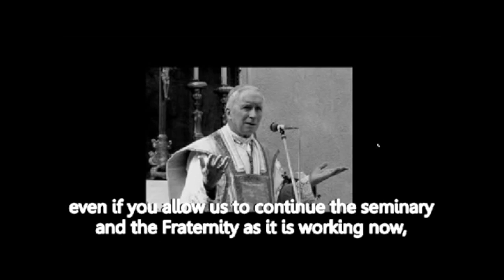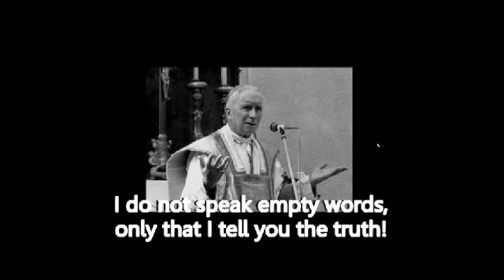Francis & the SSPX: Conspiracy of Silence?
This episode of What Catholics Believe begins with a discussion between Tom and Fr. Jenkins concerning the Amazon Synod and the SSPX. The show then reveals new information which has come to light in via a recent interview on gloria.tv with the former president of Una Voce International and confidant of Bp. Fellay, James Bogle, regarding the regularization of the Society and Bp. Fellay being appointed by Francis as a member of the Roman Rota.  This is followed up with a conversation about another interview conducted by Catholic Answers with Jim Vogel, the editor of Angelus Press and spokesman for the Society of St. Pius X in the USA, which further examines the SSPX’s relationship with modernist Rome.  Two episodes of past What Catholics Believe (Feeneyism, Pro-Life and the Death Penalty, & the Nine; The Beast of the Amazon, Parts 1 & 2) are mentioned by Fr. Jenkins in conclusion to help explain the milieu.  All in all, a very important show for the countless souls being led to modernist Rome.

(This episode was filmed on 13 August 2019.)

• LINKS •

Pope Francis Has Fully Regularized the SSPX - James Bogle

The Status of the Society of St. Pius X (Part 2) — Jim Vogel, Cy Kellett, Hugh Barbour